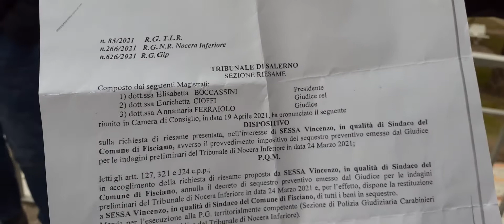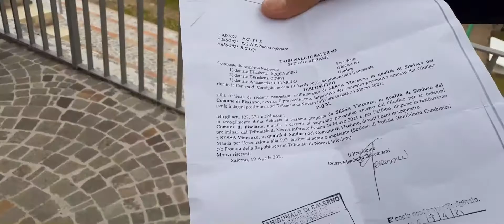Fisciano. Dissequestrato il Conto del Comune. Sessa: "La verità viene fuori"